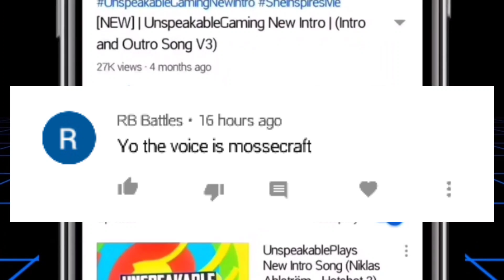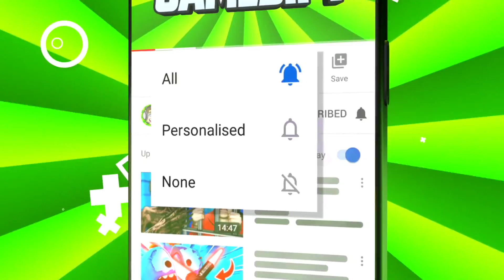ProjectJamesify Revamped Intro | Intro Song V2 (William Ekh - Adventures) [1080p60] | Heximity Music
Hi today i uploaded the ProjectJamesify Intro Song V2 !

In this video you will know what music did ProjectJamesify used!

Edited using the KineMaster❤️

⭐Know me:
HeximityPlays & Music is a channel where we upload music that are YouTubers used in their videos and also we're playing and recording some gameplays that you might like.

Intro From: SharkFX

My Intro From: Pyrotenix

HeximityPlays & Music does not own the rights to the music used in this video.
If you want to use this song in your own video, check with the owner of the song for more info.
Check the websites down below!
Background used in this video is from Google Images.

Here is the schedules (All over the world):
EST/USA:
2020, 6AM - 9AM (GMT-4)
Time in Washington, DC, USA

Europe:
2020, 11AM - 2PM (GMT+2)
Time in Madrid, Spain

Asia:
2020, 6:00PM - 9PM (GMT+8)
Time in Singapore, Singapore

For more information about me just go in my channel and look out for the info of HeximityPlays & Music.

Websites! Make sure to Visit!